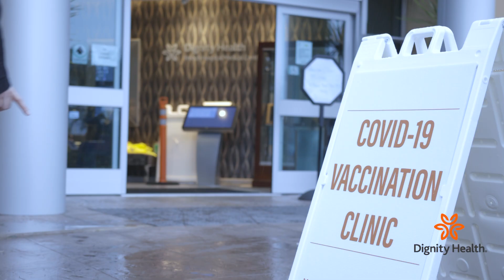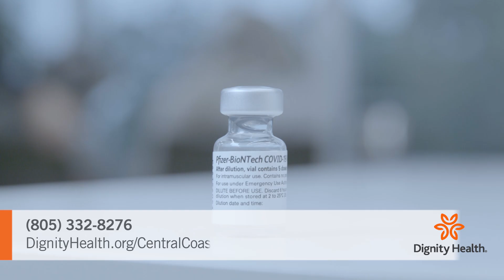HealthBreak - COVID-19 Vaccine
Featuring Scott Robertson, MD, Division Chief Medical Officer, Dignity Health Central Coast. View his profile